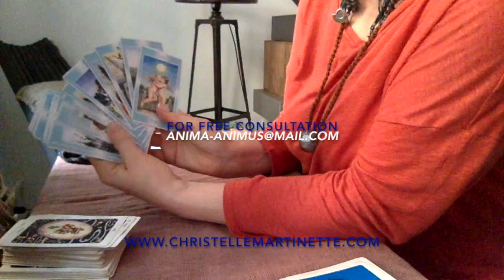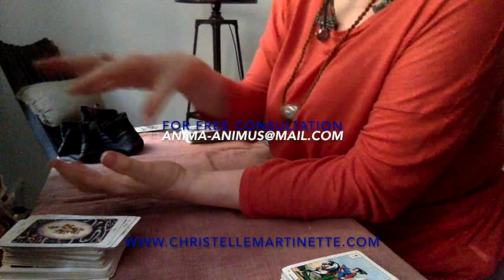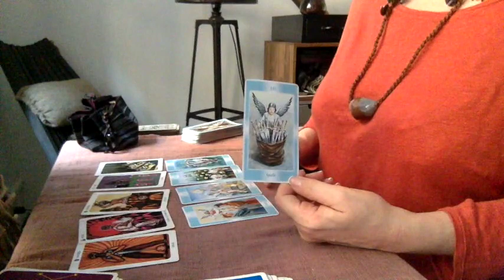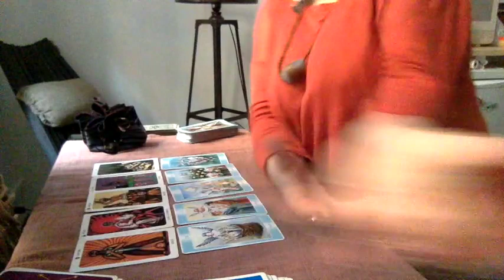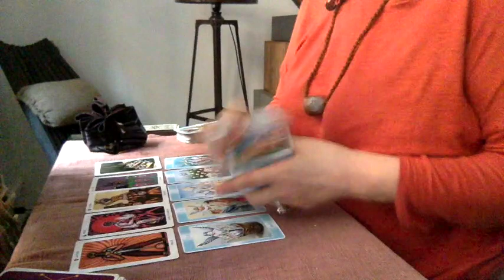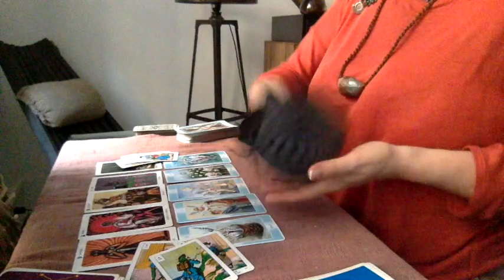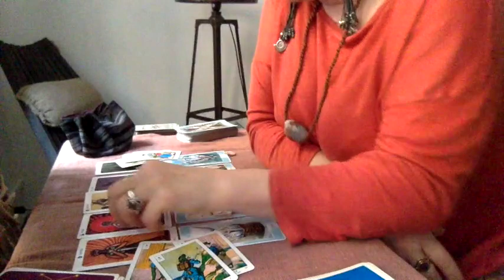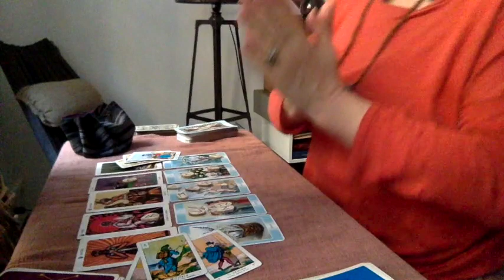VIRGO Welcome to this Mid-Month May 2017 Update!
I upload free readings here on YouTube for each, individual sign, using TAROT, LA VERA SIBILLA ORACLE, LENORMAND, AND I CAST RUNES for divination.
Are you looking for a private reading? Go here to order one:
Sometimes these types of reading just don’t work for you. You seem to need work that will create an immense energy shift. We then, These different forms of Soul Therapy are what would work for you best:
There I go live from time to time and you will be notified by Periscope when I go live!
cm